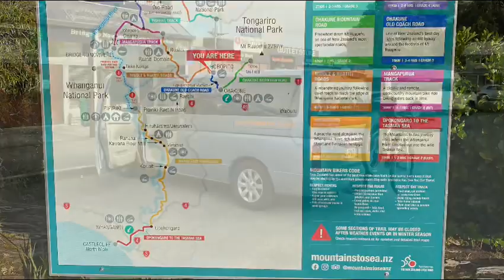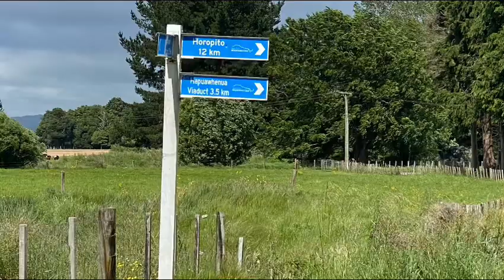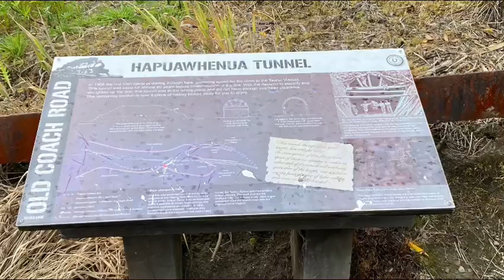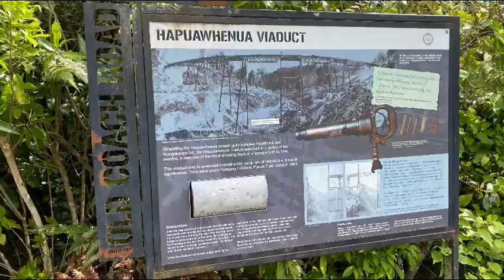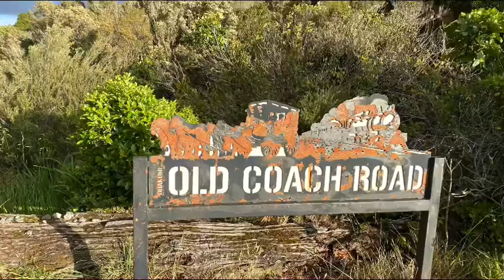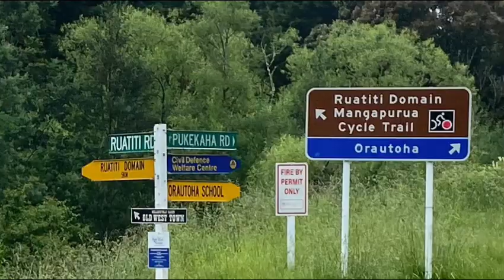Mountains 2 Sea-1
TUROA to Ruatiti